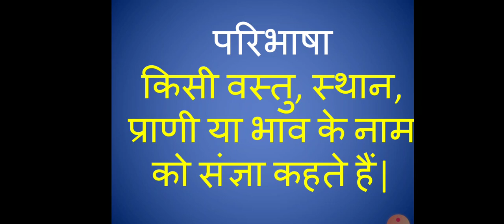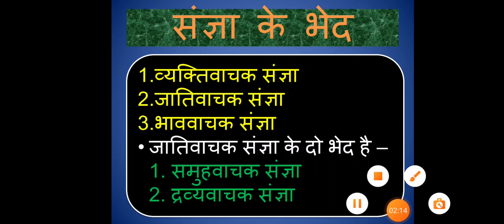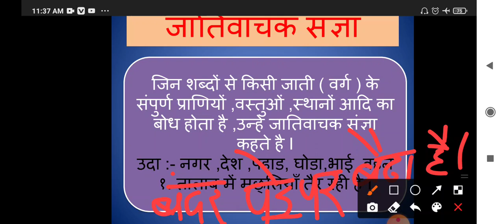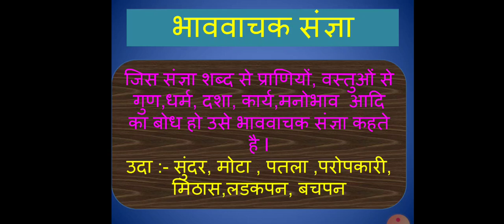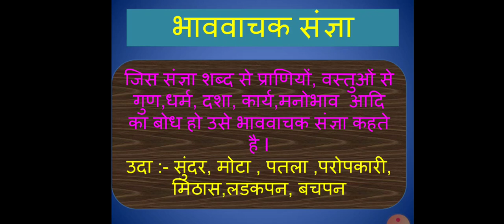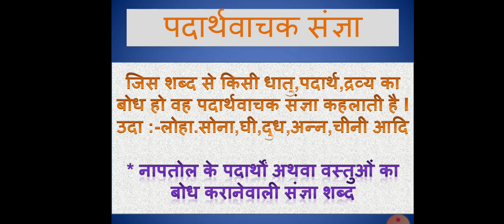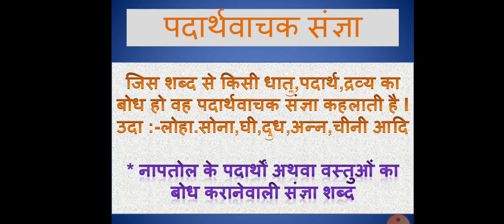CLASS VI HINDI संज्ञा